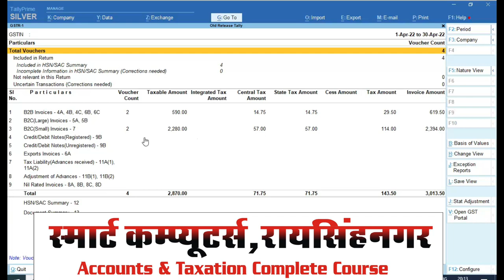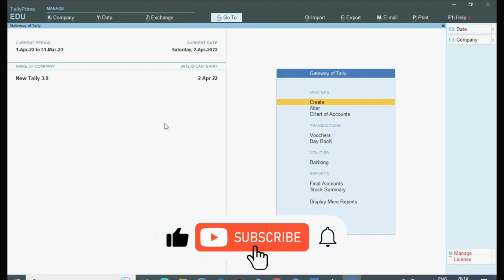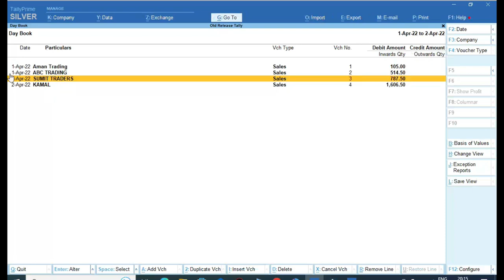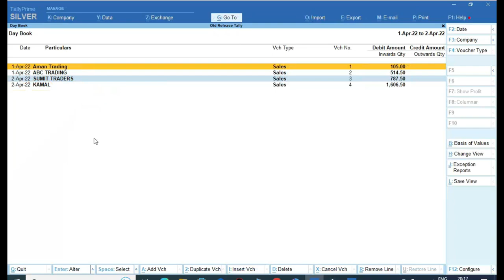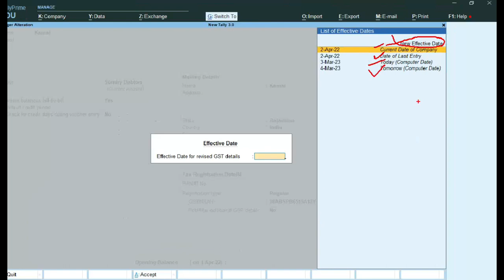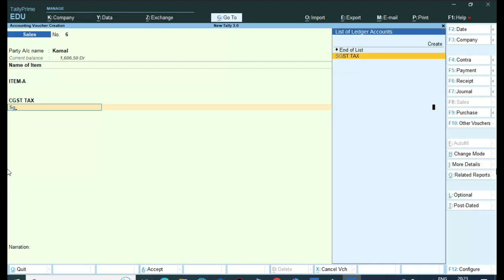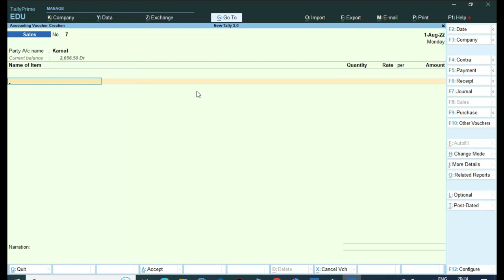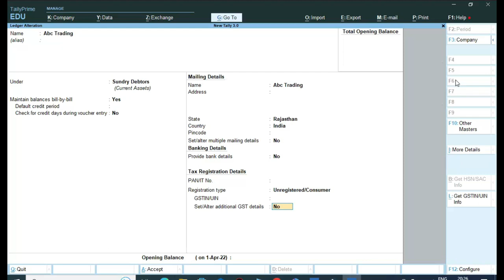Tally Prime 3.0 New Release | GST Return in Tally Prime 3.0 |GST Reports in New Tally Prime 3.0